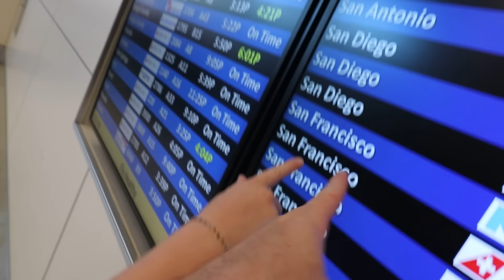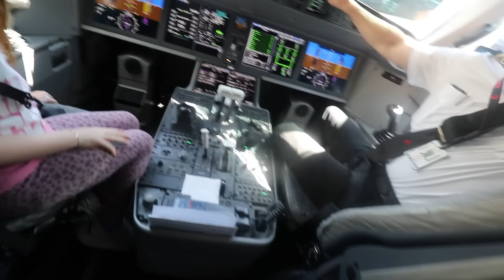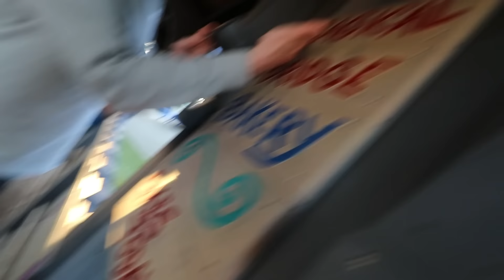Trying CRAZY SWiNGS and SLiDES!! Fun Travel Day with Adley and my Friends at a new park playground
GUESS WHERE WE ARE GOiNG?! 🔬👨‍🔬

Best Crazy Park  Day Ever 1390

Goooood morning vloggy! It's a Best Day Ever and i got my cereal so let's have a chat. Today is a good one, me and Adley are heading to go see Mark Rober! Do you remember our other video we did with Mark Rober? Where we did cool science experiments like elephant toothpaste?? We are so stoked to be going back to Crunch Labs and making cool stuff. Navey and Jenny are Niko are staying home and gonna be holding down the fort, probably having a best day ever at the trampoline park or somethin.

We have to hurry, our flight leaves in like 30 minutes. Me and Adley have to race through the airport to find our gate and catch our flight. Adley is running, and asking for a snack break before we hop on the plane, which is a pretty crucial pit stop if you ask me. We found Levi and Trav, they are coming with us on this trip. Adley got to meet the pilot of the plane and he even gave her a cool trading card with info about the plane on it. We played some uno on the flight and i'm pretty sure Adley won, again!

Once we landed, i spotted something crazy in the airport, a rare airport sloth. Adley was hanging upside down and pretending to be a sloth, a very fast sloth. Then she shapeshifted into a cheetah! Then again into a plant, then a horse, then a mouse. I had to chase Adley through out the airport cause she was being crazy. While we were waiting for our ride, we watched a mini go kart race at the pickup spot.

We got to our hotel and Dad was in heaven with all the sick fingerboard spots I found. This hotel was like meant to be a fingerboard park. We played at the hotel but we were feeling pretty starving after traveling so we found a In 'n Out burger close by and got some delicious dinner. After that, we found and amazing park to go play at. This place was crazy, had some many fun swings and lotsa big and silly slides to play on. And of course had some sick fingerboard spots 😎 Adley ran around hitting every part of the park.

I got to play some pick-up 3 on 3 basketball with Levi and Trav. We challenged some random guys to play against us, we could never lose with Adley as our coach. I even made a couple of baskets! After we won our basketball game, the park just kept on getting cooler and dad found a real skate park. It was awesome! Had to hit a couple lines of course and show that I still had some tricks left in me. Even Adley skated with me for a little bit.

We headed back to the room after an amazing Best Day Ever, Adley challenged Levi to a game of Chest, and Adley won of course!
Watch Adley's last video: ( ADLEYS 9th MERMAiD BiRTHDAY!! Party in the Deep Sea with Mermaids.. Hermit Crabs.. and Magic Powers

Watch yesterday's Best Day Ever: (a NAVEY SALON and CHORES DAY!! Adley & Niko clean the House! Payton and Adley's crazy babysit plan

Don't forget to get Adley's free apps:
UNICORN CATCH

FUN WITH ADLEY:
AforAdley.com